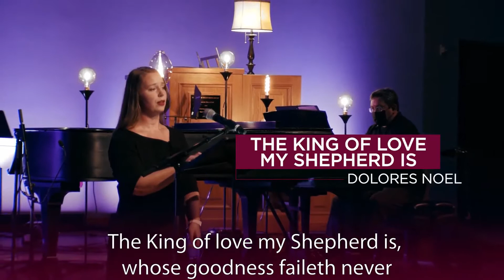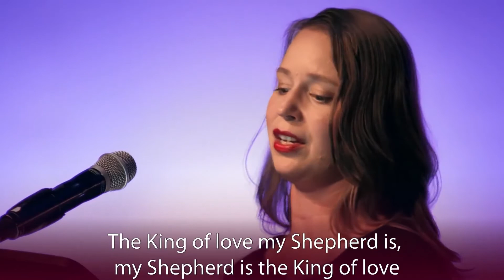The King of Love My Shepherd Is arr Dan Forrest